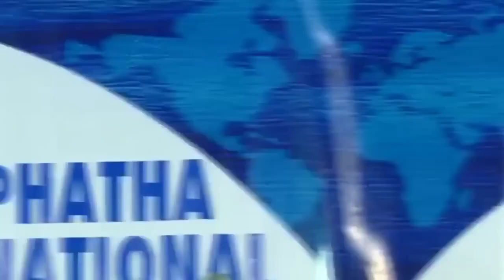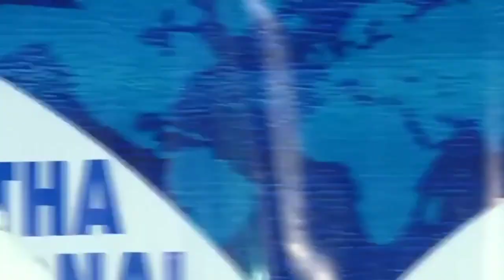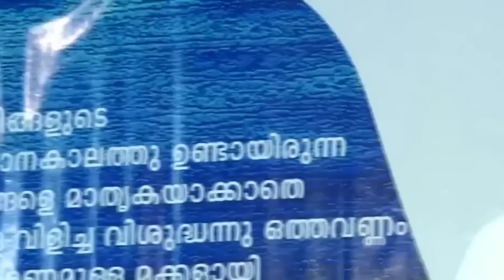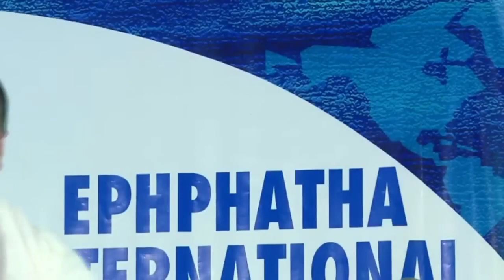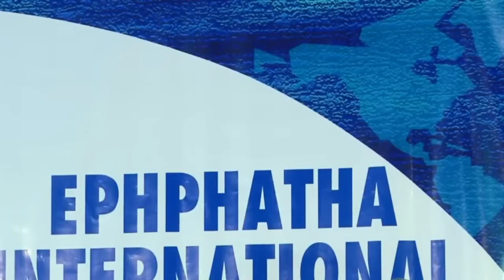നരഭോജികളെ നരസ്നേഹികൾ ആകി മാറ്റുന്ന സുവിശേഷം/ Pr, Anish Kavalam /Trumpet Of End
നരഭോജികളെ നരസ്നേഹികൾ ആകി മാറ്റുന്ന സുവിശേഷം.